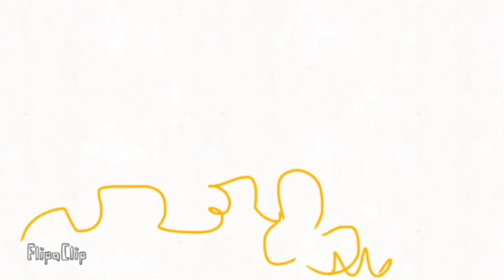Evan and keir the two brats episode 3 keirs invention